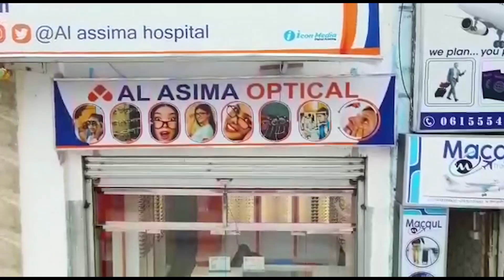KALAMAAN 28 SEPTEMBER 2022